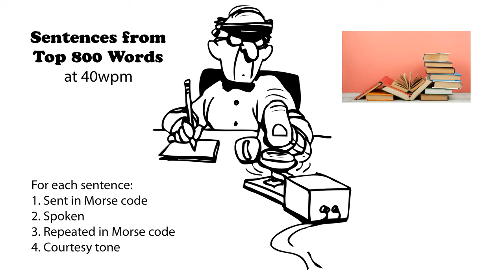Sentences from Top 800 Words 40wpm